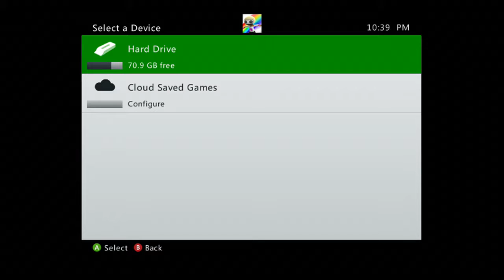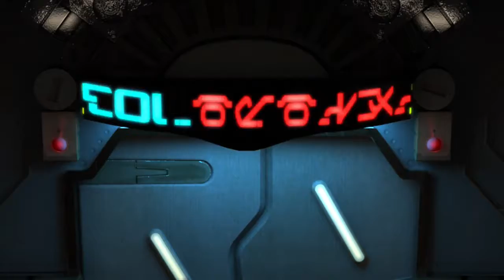Final Fantasy XIII Chapter 1 Part 1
Xbox 360
Got a elgato game capture device. Learning how to operate it, so sorry for the voice and gameplay lag.